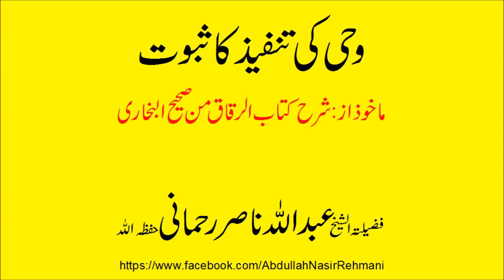wahi ki tanfeez ka saboot